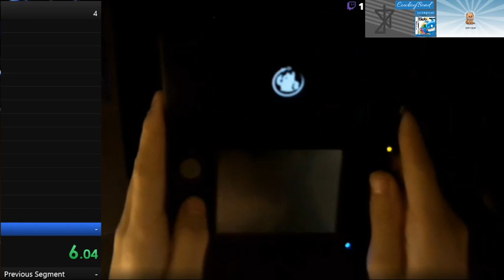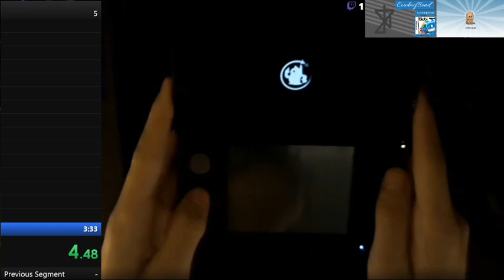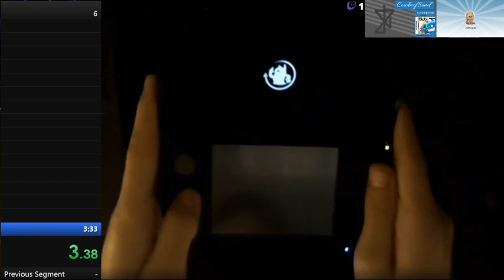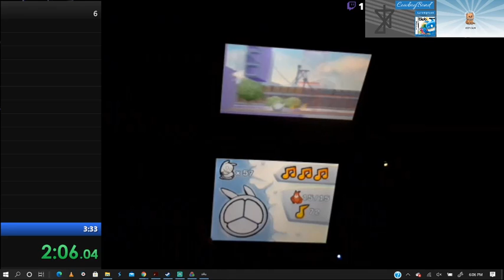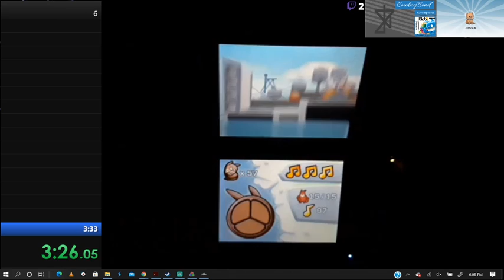De Blob 2 DS INKT Invasion